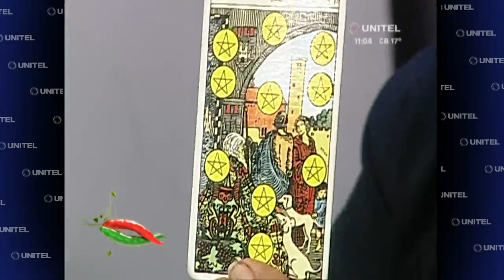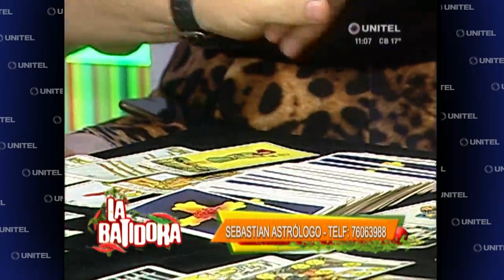94302 signo dos